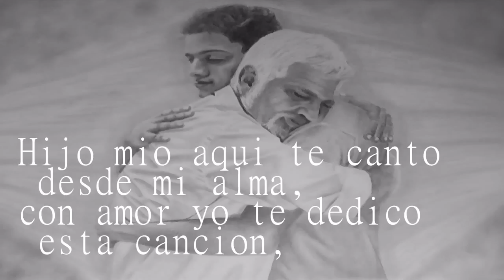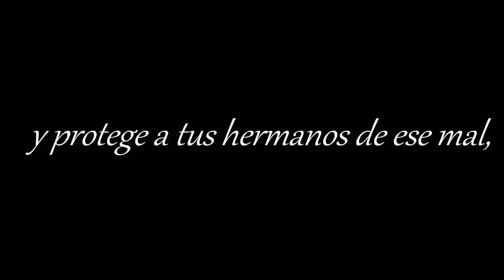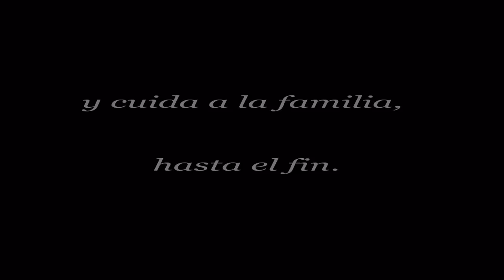Escucha Lo Que Un Padre Le Dice A Su Hij@ Antes De Partir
Hijo Mio